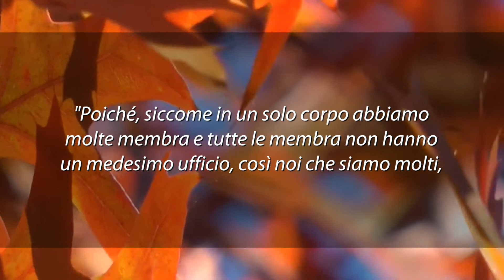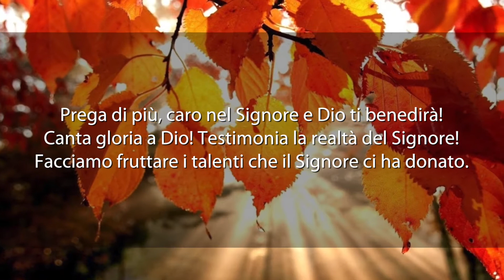Meditazione del 01 Ottobre 2016 "La Chiesa e il suo Cammino"